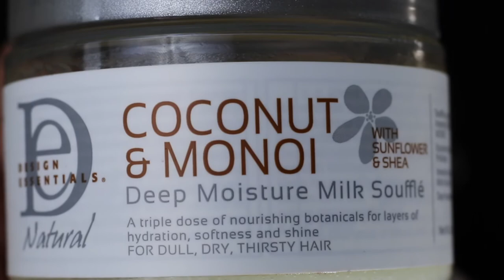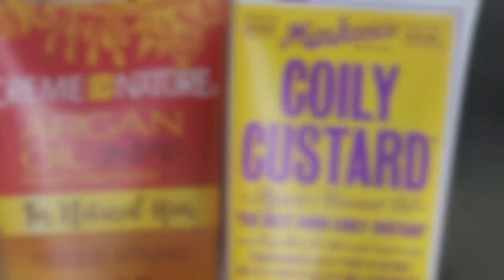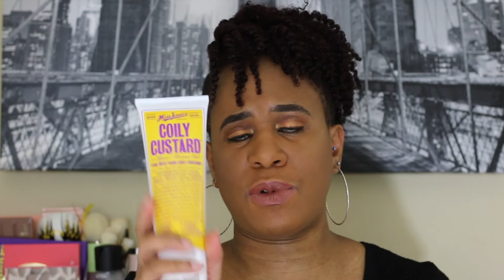New Year, New Hair | New Undercut on Natural Hair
Happy New Year everyone and I am starting off 2018 with a new haircut.  In today's video, I am discussing why I cut my hair and what I products that I'm using for my undercut.  If you have any questions, please leave them below :)

Products mentioned:

-Design Essentials Natural Coconut and Monoi Deep Moisture Milk Souffle
-Creme of Nature Argan Oil Flexible Styling Snot
-Miss Jessie's Coily Custard
-Evolve Flow Thru Detangler

Song: Good Old Days by Joakim Karud

Camera: Canon EOS 70D and iPhone 8 Plus